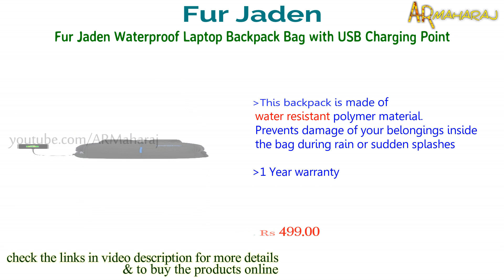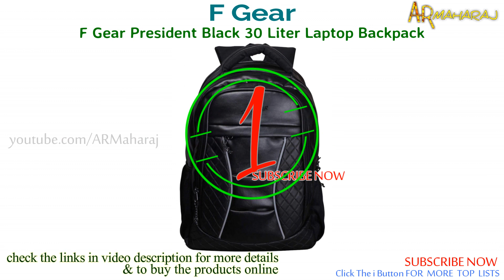Top 10 Best Laptop Bags in India with Price |Best Laptop Bags for Men |Best Laptop Backpack Under 1k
10 best laptop bags in India :
Shopping online(amazon.in)BUY using the links below Support Us:
1)F Gear President Black 30 Liter Laptop Backpack

2)COSMUS Darwin Navy Blue Laptop Backpack for (15.6 inch)
(or)
COSMUS Polyester 29 Ltr Black Laptop Backpack

3)HP Express 27 ltrs 15.6-inch Laptop Backpack (Black)

4)Lenovo GX40M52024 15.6-inch Laptop Backpack (Black)

5)Lenovo 15.6-inch Casual Laptop Backpack B210, Grey

6)Lenovo B515 15.6-inch Everyday Laptop Backpack (Black)

7)DELL 15 Essential Backpack

8)Vebeto Anti Theft Backpack with USB Charging Port 15.6 Inch Laptop Backpack Waterproof Casual Unisex Bag for School College Office Suitable for Men Women (Black)

9)Mi Business Casual 21L Water Resistant Laptop Backpack

10)Fur Jaden Waterproof Laptop Backpack Bag with USB Charging Point

More Recommend Products :

1)Killer Louis 38L Large Navy Blue Polyester Laptop Backpack with 3 Compartments

2)Killer 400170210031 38-Litre Waterproof Backpack (Derby Navy)

3)ADISA BP004 Navy Blue Light Weight 31 Ltrs Casual Laptop Backpack

4)ADISA BP005 Navy Blue Light Weight 35 Ltrs Casual Laptop Backpack

Related Questions...

Which is the best laptop bags in india ?
Which is the best laptop bags for men  ?
Which is the best laptop bags under 1000 ?
Which is the best backpacks for laptop in india ?
what is the best Water Resistant Laptop bags in india ?
Which is the best laptop backpacks in india ?
best laptop backpack brands in india
top 10 laptop bags india
best laptop bag india
best laptop backpack
top laptop bag for men in india
best quality laptop bags in india
best Anti Theft Laptop Backpack in india
best laptop backpack under 1000
best laptop backpack under 500
best laptop bag for 15.6 inches
best laptop bag for 17 inch
backpack with usb charging cable
laptop bags Price in India
laptop backpack with usb charging port
Which laptop bag is best ?
Support us...